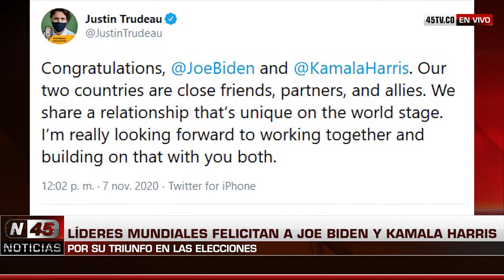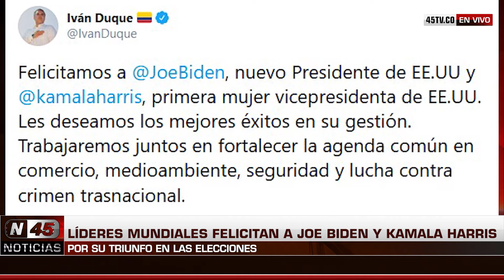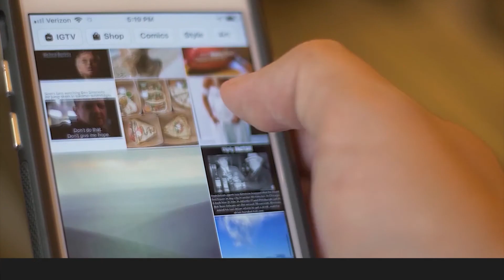NOTICIAS 45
Dirigentes políticos felicitan a Joe Biden por la victoria en las elecciones